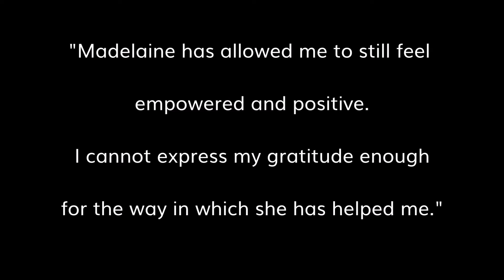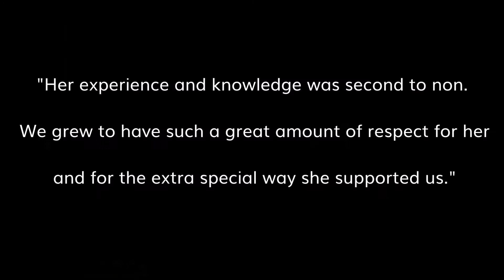Client Feedback for Midwife Madelaine Göhrs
See some of the great customer feedback regarding our midwife Madelaine Göhrs. Madelaine is part of the midwife team operating in the North West of England. She specialises in home & hospital births.